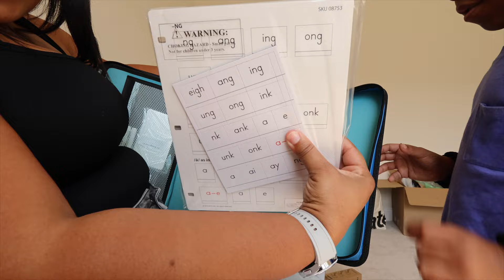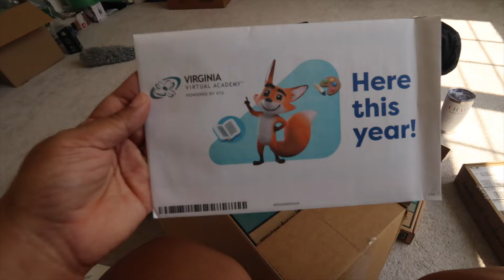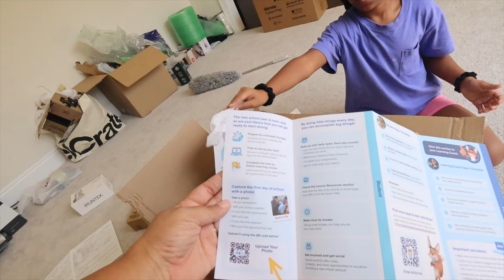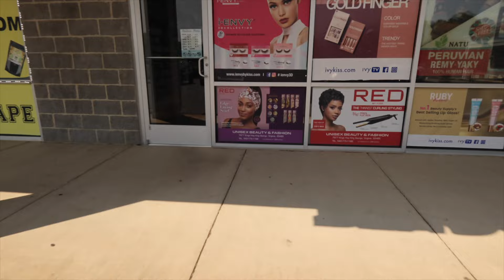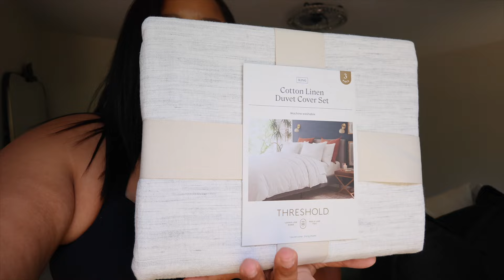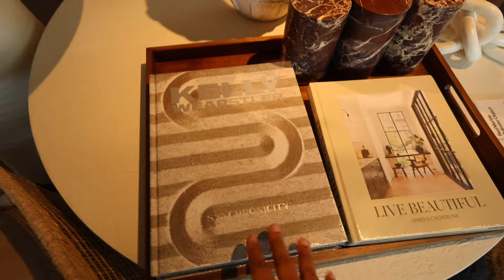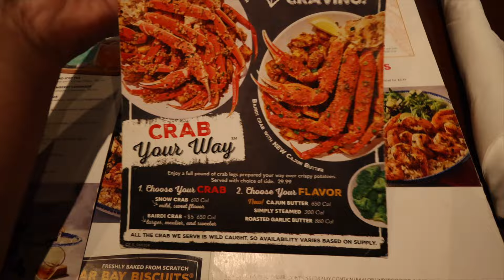Crate & Barrel Shop with Me, New Duvet Cover, Target Decor, Solo Date, Hiring a Personal Trainer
Welcome to another HOME UPDATE VLOG: Getting My Home Together: Crate & Barrel Shop with Me, New Duvet Cover, Target Decor, Solo Date, Hiring a Personal Trainer

Arhaus Coburn Motion Sofa (Color: Nomad Snow)
Arhaus Verona Martini Table

* GEAR: *
Phone Camera - Samsung S22 Ultra
Canon V10 Vlog Camera
Sony ZV-1
Canon EOS M50 kit w/15-45mm lens